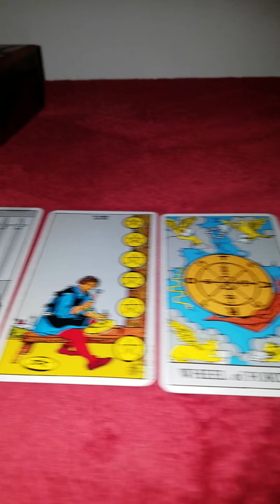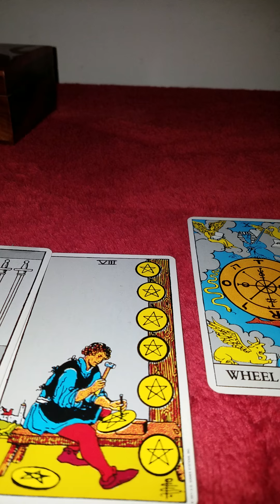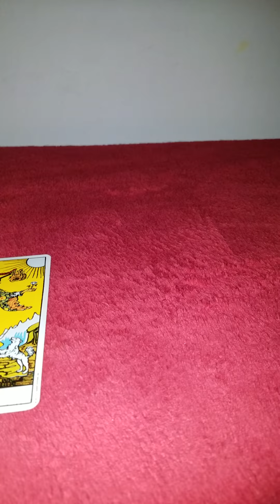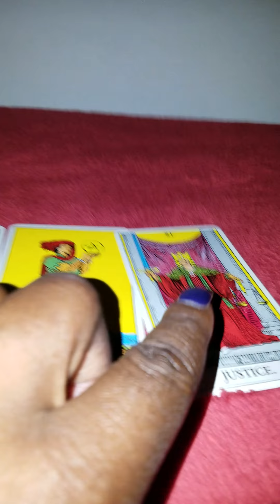Tarot reading for Bianka